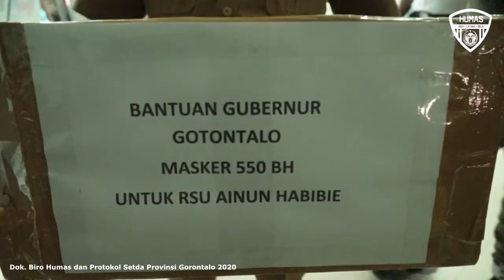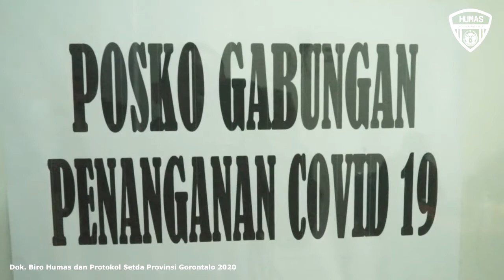Peninjauan kesiapan Gugus Tugas Percepatan dan Penanganan virus Corona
KABUPATEN GORONTALO, Humas – Gubernur Gorontalo Rusli Habibie mengimbau kepada bupati dan wali kota untuk menutup tempat-tempat hiburan malam yang ada di Provinsi Gorontalo. Penutupan ini dilakukan untuk menghindari penyebaran virus corona (Covid-19).

Hal ini dikatakan gubernur, disela sela kunjungan kerjanya di berbagai posko penanganan virus corona, salah satunya di RS Hasri Ainun Habibie, Senin, (23/3/2020). Penutupan tempat hiburan malam disesuaikan dengan kebutuhan di daerah.

“Sudah saya sampaikan dan hari ini akan saya keluarkan surat kepada Bupati/Walikota untuk menutup seluruh tempat hiburan malam. Bahkan kalau melawan, akan saya suruh cabut izinnya,” ungkap Rusli.

Penutupan tempat hiburan malam sejalan dengan edaran gubernur untuk membatasi dan melakukan pemeriksaan kepada wisatawan di tiap destinasi wisata. Jika kondisi memburuk, obyek wisata diminta untuk tutup sementara waktu.

“Kami akan dibantu oleh Polres dan Korem untuk memantau tempat hiburan seperti karaoke, tempat keramaian, cafe-cafe, yang berpotensi terjadi penularan virus corona, karena di sini biasa tempat nongkrong,” tegasnya.

Gubernur dua periode itu juga memastikan kondisi sembako di daerah aman dengan harga yang terkendali. Stok beras di Bulog dirasa cukup sampai Desember nanti.

“Untuk sembako alhamdulillah aman, minggu lalu kita sudah turun tapi rencana besok kita akan turun lagi. Beras, minyak, gula, sayur. Kita akan terus berikan subsidi kepada masyarakat,” tutupnya.

Hingga hari Senin tanggal 23 Maret 2020, Provinsi Gorontalo masih nol kasus positif virus corona. Data Orang Dalam Pemantauan (ODP) berjumlah 265 kasus, 72 selesai pemeriksaan sisanya 193 sedang diperiksa. Data Pasien Dalam Pengawasan (PDP) berjumlah 13 kasus, delapan sedang pemeriksaan spesimen dan lima dinyatakan negatif virus corona.

Pewarta: Isam/Gina/Ecin
Videographer: Valen
Editor: Bahrian
Pengisi Suara: Gina